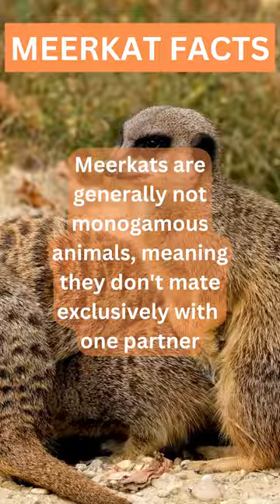Do you know more facts about meerkats? Let me know in the comments 👇